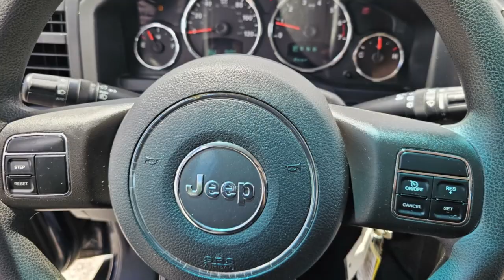2012 Jeep Liberty STK# J129532